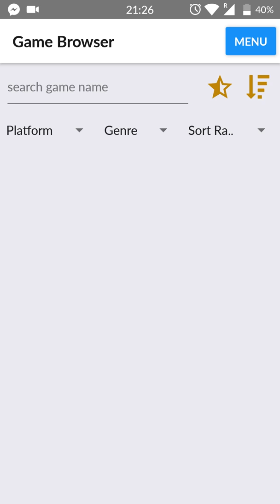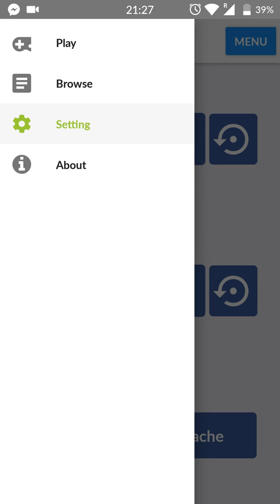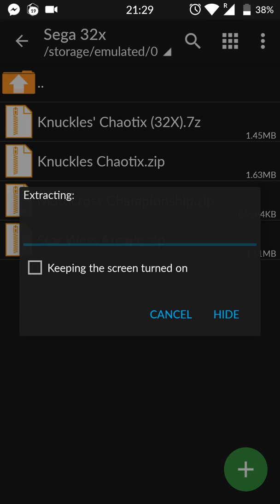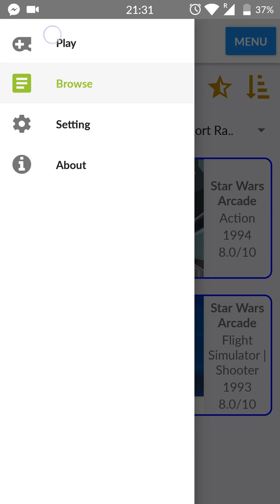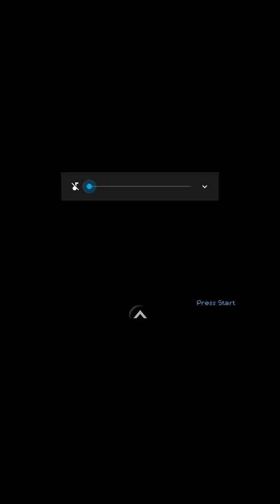How to Play Sega 32x Games on Android! Sega 32x Emulator! Sega 32x Games on Android Tutorial!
Hey guys my name is Scoby and in today's video, I am going to be showing you how to play Sega 32x games on your Android device! This is going to be a nice quick and easy tutorial where I show you step-by-step how to set up a Sega 32x emulator for Android and how to play Sega 32x games on your Android device!

This tutorial is great for anyone looking to play old-school Sega32x games on their phones or Android tablets! With this video, I will show you step-by-step how to set up a sega 32x emulator on your Android device!

About Sega 32x:

The 32X is an add-on for the Sega Genesis video game console. Codenamed "Project Mars", the 32X was designed to expand the power of the Genesis and serve as a transitional console into the 32-bit era until the release of the Sega Saturn. Independent of the Genesis, the 32X uses its own ROM cartridges and has its own library of games. The add-on was distributed under the name Super 32X[a] in Japan, Genesis 32X in North America, Mega Drive 32X in the PAL region, and Mega 32X in Brazil.

Unveiled by Sega at June 1994's Consumer Electronics Show, the 32X was presented as a low-cost option for consumers looking to play 32-bit games. Developed in response to the Atari Jaguar and concerns that the Saturn would not make it to market by the end of 1994, the product was conceived as an entirely new console. At the suggestion of Sega of America executive Joe Miller and his team, the console was converted into an add-on to the existing Genesis and made more powerful. The final design contained two 32-bit central processing units and a 3D graphics processor. To bring the new add-on to market by its scheduled release date of November 1994, development of the new system and its games was rushed. The console failed to attract third-party video game developers and consumers because of the announcement of the Sega Saturn's simultaneous release in Japan. Sega's efforts to rush the 32X to market cut into available time for game development, resulting in a weak library of forty titles that could not fully use the add-on's hardware, including Genesis ports. By the end of 1994, the 32X had sold 665,000 units. After price reductions in 1995, it was discontinued in 1996 as Sega turned its focus to the Saturn.

The 32X is considered a commercial failure. Reception after the add-on's unveiling and launch was positive, highlighting the low price of the system and power expansion to the Genesis. Later reviews, both contemporary and retrospective, for the 32X have been mostly negative because of its shallow game library, poor market timing and the resulting market fragmentation for the Genesis.